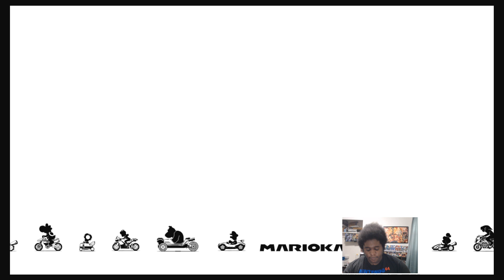Mario Kart 8 Part 28 || 100cc Crossing Cup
This channel is all about video games, I am a game designer and I love to pick apart video games and how they tick and or work. I Play tons of video games and Super good at them and One of my Favorite is Dark souls series,

I do a lot of weird things and do tons of video game reviews. My channel is super small but one I will make it 1k subs and make money with what I love to do.

I also play gacha games, I do think about making videos on them. I also mkae how to guides for playing said video games and finding things or just needing the best method on a certain parts. It all depends on what I am playing at the Moment,

Hope you like and sub.